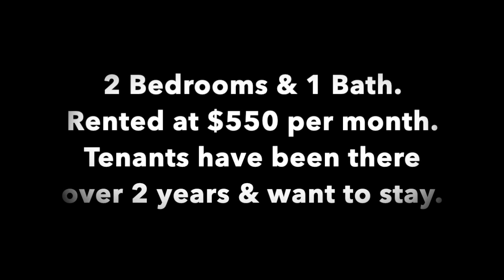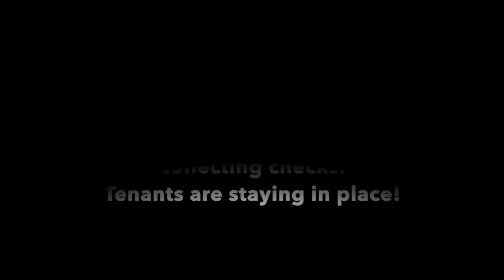15th Avenue rental with tenants in place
This property is currently rented and the tenants plan on staying.. Invest your money here and get long term SAFE returns..